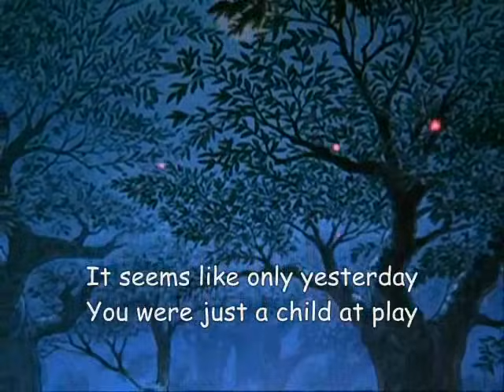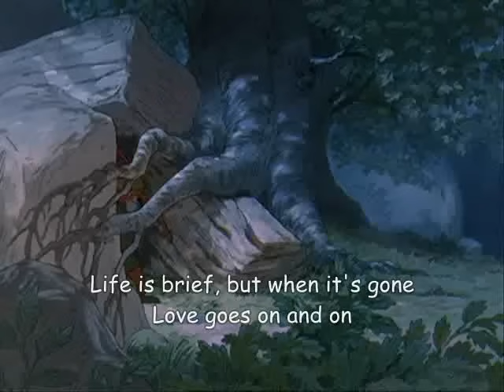Love Robin Hood lyrics